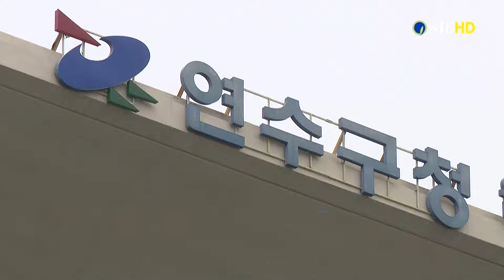[NIB 뉴스] 연수구, 2020년 2기분 환경개선부담금 8억 원 부과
연수구가 2020년 2기분 환경개선부담금 1만2천816건, 약 8억 원을 부과했습니다.

환경개선부담금은 오염원인자 부담원칙에 따라 환경오염 물질을 배출하는 경유 자동차 소유자에게 처리 비용의 일부를 부담하도록 하는
제도로 징수된 비용은 환경개선사업 투자재원으로 쓰이고 있습니다.

이번에 부과된 환경개선부담금은 2020년 6월까지 상반기 사용분에 대해 6월30일 기준 자동차 등록원부 상 소유자를 대상으로 부과됐으며, 다음달 5일까지 납부해야 합니다.

연수구 관계자는 “환경개선부담금은 후불제로 폐차나 이전 후에도 1~ 2회 더 부과될 수 있으니 부과기간을 꼭 확인하시기 바란다.”고 당부했습니다.